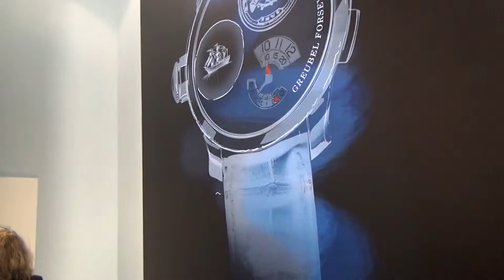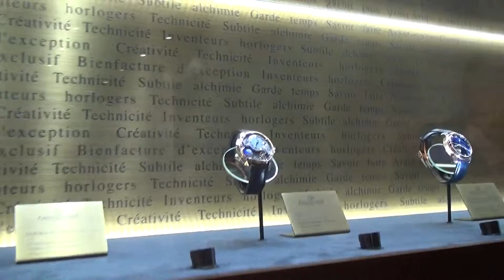Passion Horlogère - SIHH 2013 - Greubel Forsey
Visitez le SIHH comme si vous y étiez.